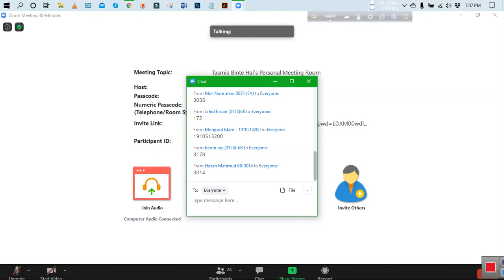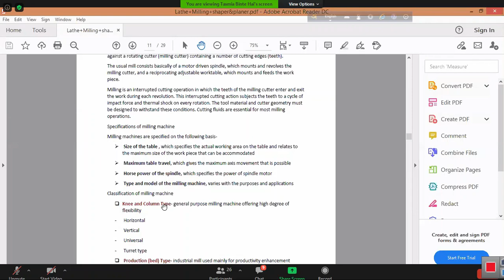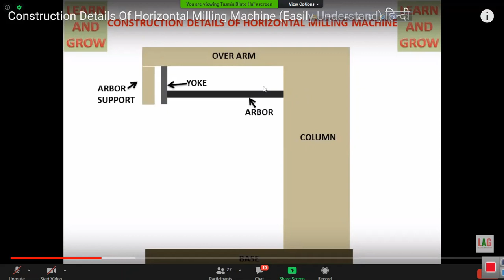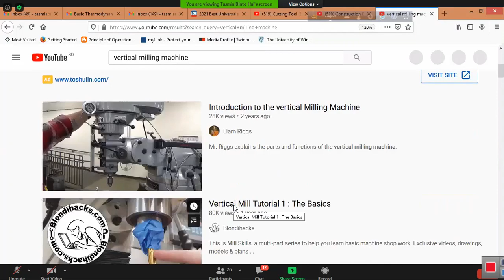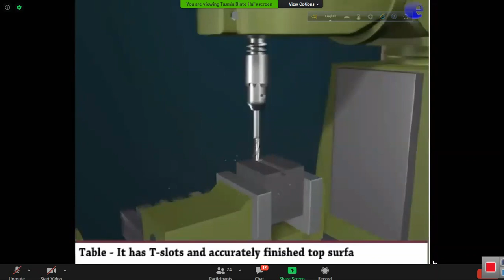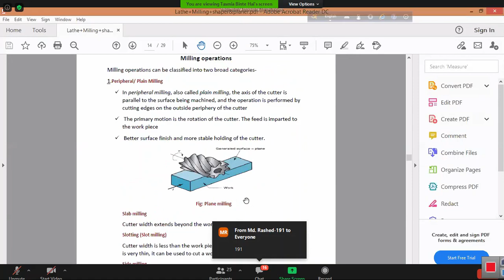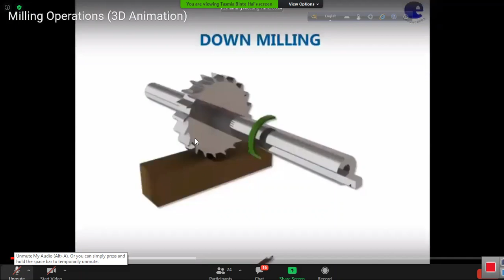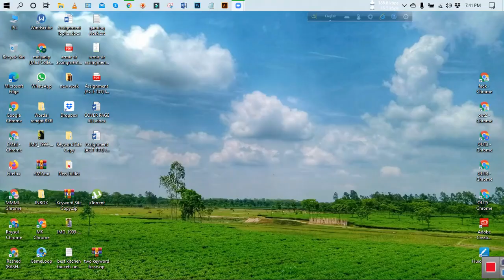Vertical Milling Machine Operation PART 1 , Course Code ME 271